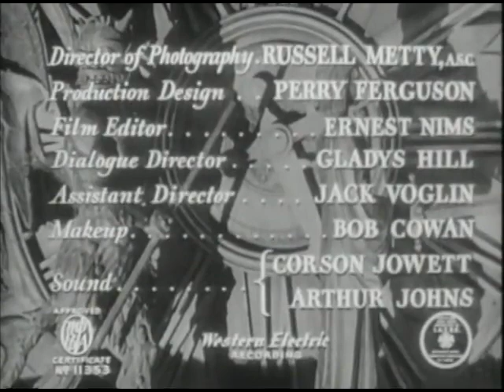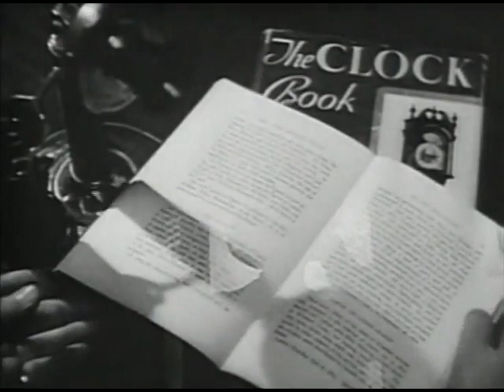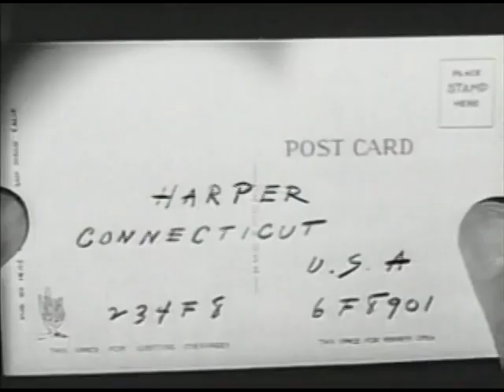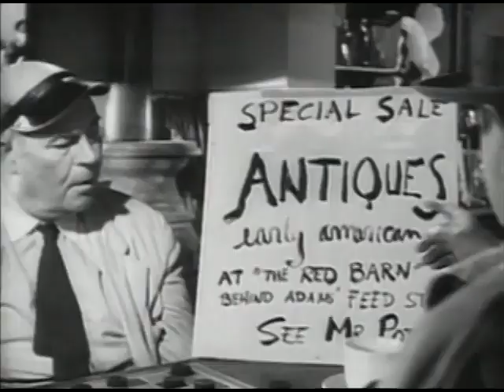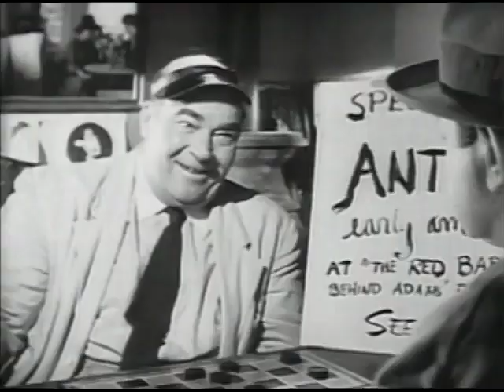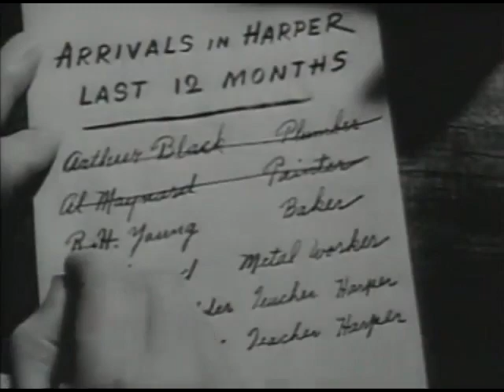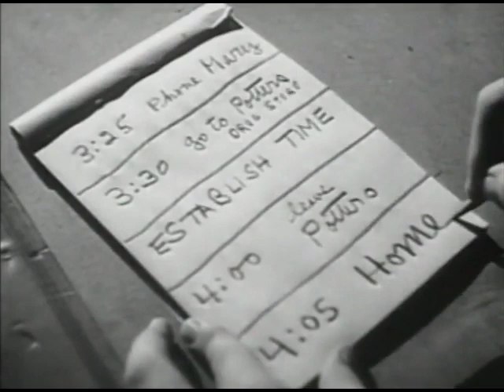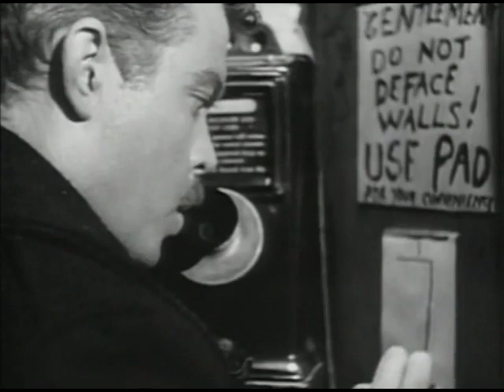The Stranger (1946) Orson Welles, Loretta Young, Edward G. Robinson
An American thriller film noir starring Orson Welles, Loretta Young, Edward G. Robinson, Richard Long and Phillip Merivale. Directed by Orson Welles.

A Nazi war criminal living in a quaint Connecticut town is by an investigator from the War Crimes Commission.